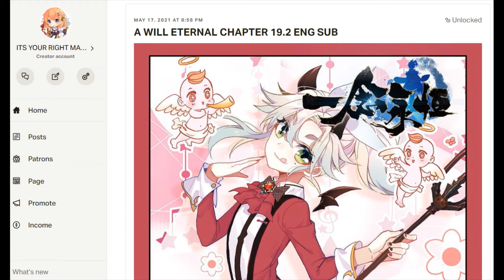A WILL ETERNAL CHAPTER 19.2 ENG SUB